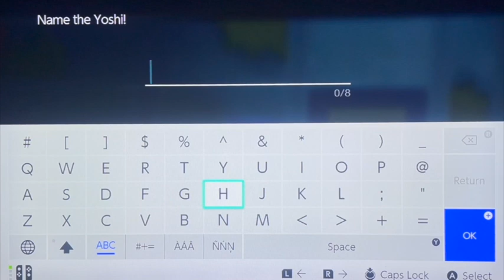Paper Mario: The Thousand Year Door - Part 10: Two Balls of Fury!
WE are coming up in the ranks! There also may or may not be a delicious mystic egg partner waiting for us! ;D This chapter is solely fighting as you can tell, and it's what I'm best at! And I love how this game changed many of the fighters' names...but whyyyy!

Clips by: VLIPSY